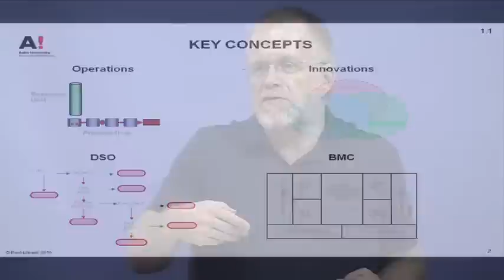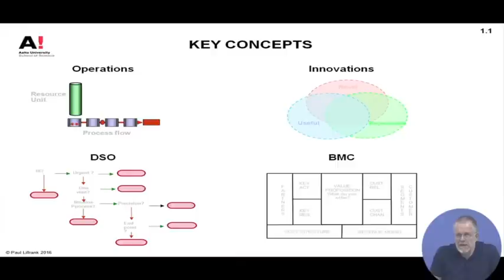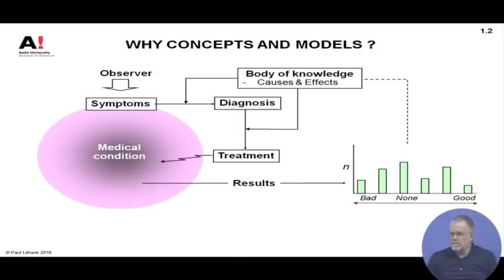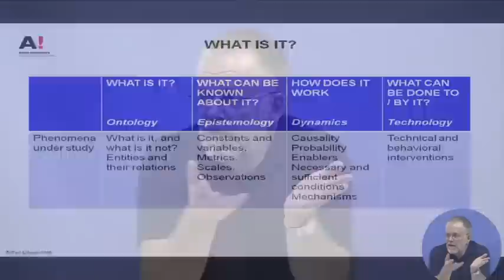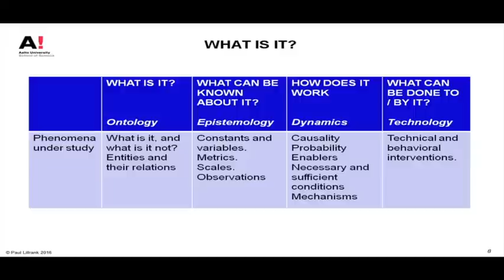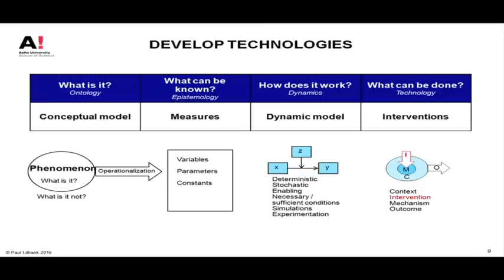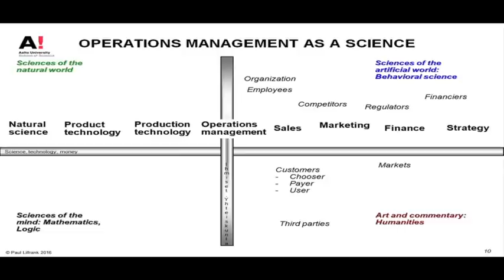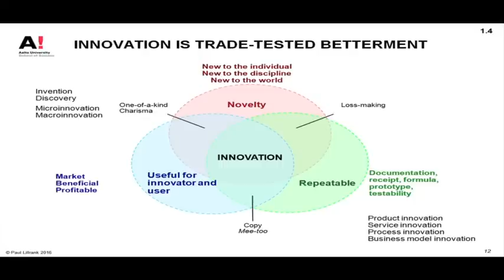1. Introduction to Healthcare Operations Management and Innovation